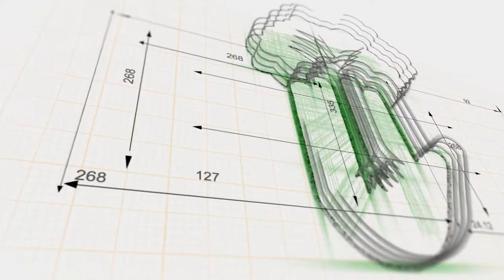Do protests and petitions make a difference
For years we have seen protests materialise into nothing. This is why we ask and discuss the question "Do protests and petitions make a difference?"